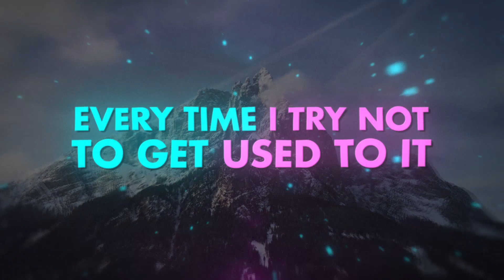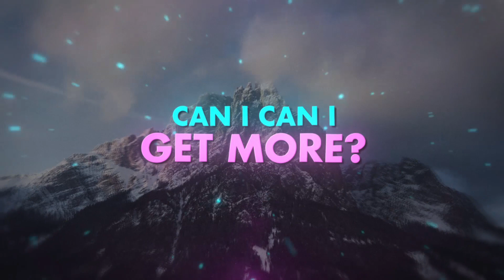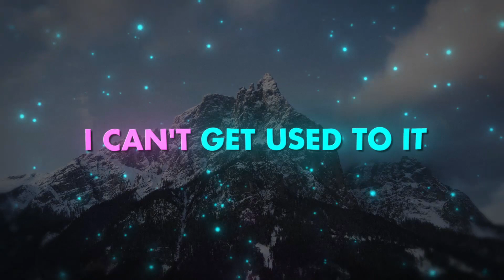Fire Jane - Gambit (Lyric Video)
Production & lyrics by Ken Bellino
Mixed & mastered by Austin Leeds